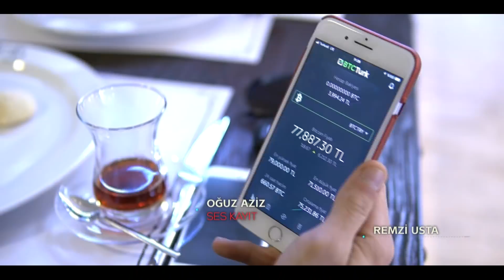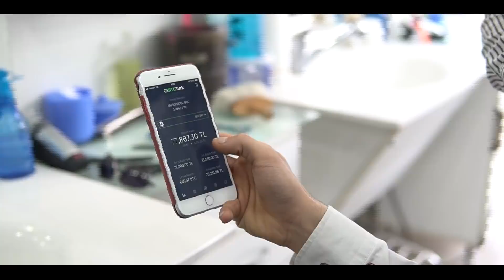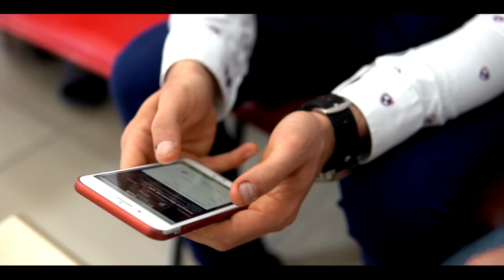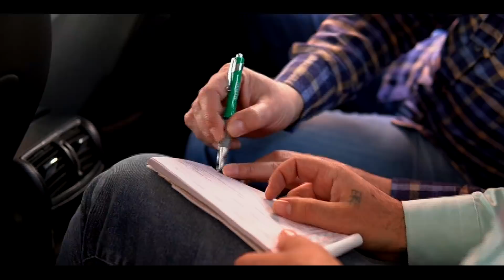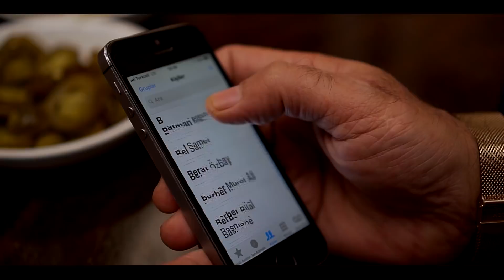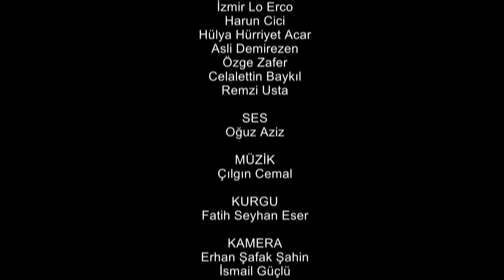Koparan Koparana Bitcoin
Pek Yakında İkinci Bölüm Geliyor